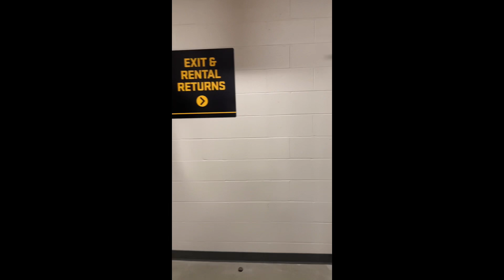Inaugural SIG Experience Center Club match